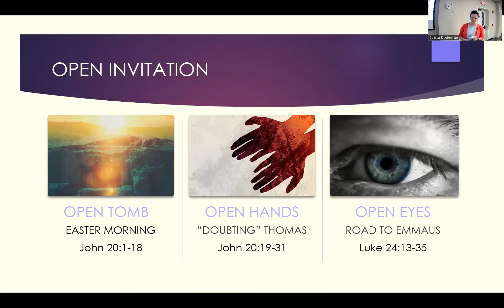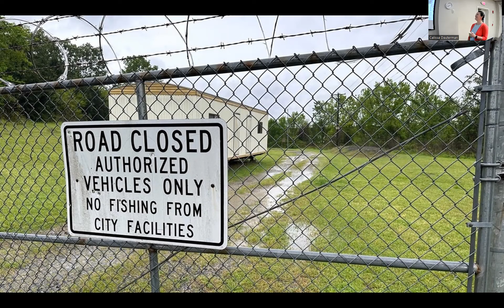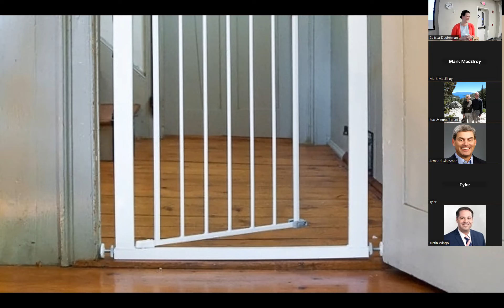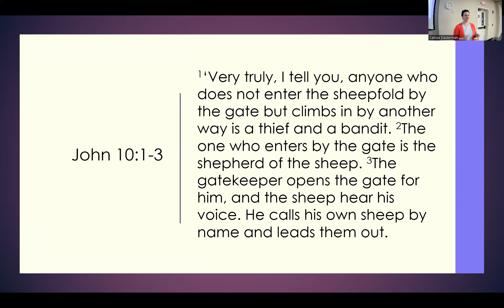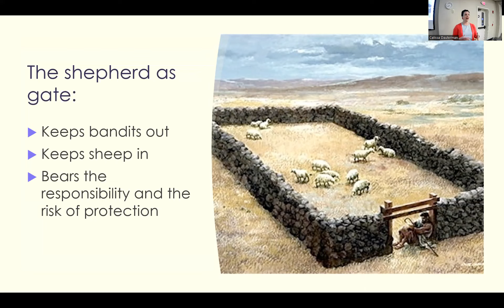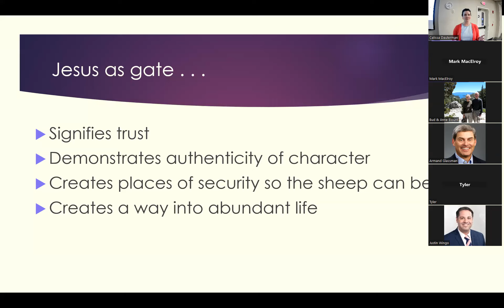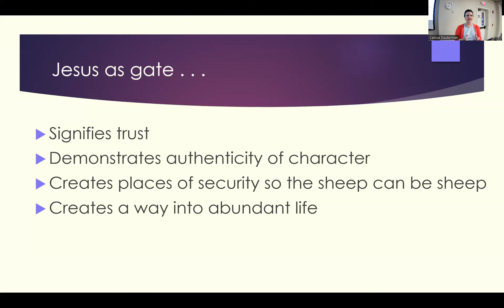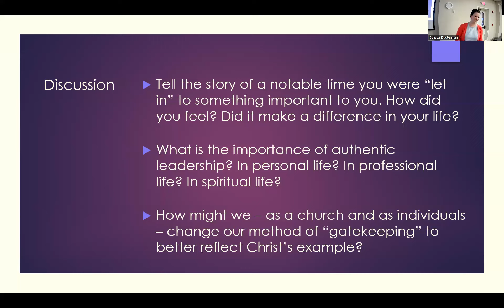BEST MAN Bible Fellowship 2023_04_25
BEST MAN Bible Fellowship Pastor Calissa Dauterman John 10:1-10 The Open Gate Jesus the Good Shepherd Dunwoody United Methodist Church DUMC